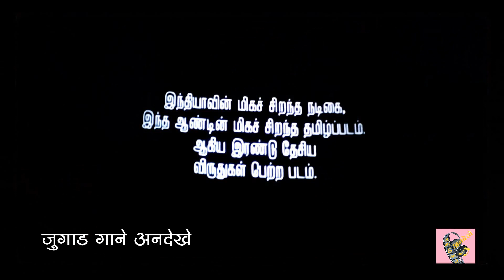Jugaad Gaane | Aashiqui-1990 । Jaane Jigar Jaaneman। with Anil Kapoor & Madhuri Dixit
पुराने गाने
नये अंदाज में ...

Film : Aashiqui-1990
Lyricist : Sameer Anjaan
Singer(s) : Anuradha Paudwal, Kumar Sanu

जाने जिगर जानेमन
मुझको है तेरी क़सम
तू जो मुझे न मिला
मर जाऊँगी मैं सनम

अनिल कपूर और माधुरी दीक्षित के साथ